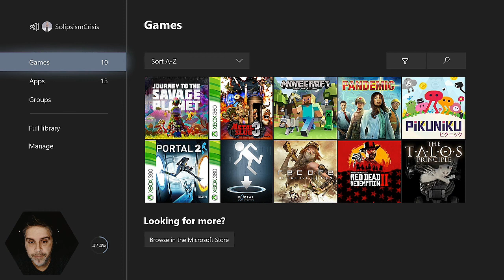One Man Ramble : Metal Slug 3